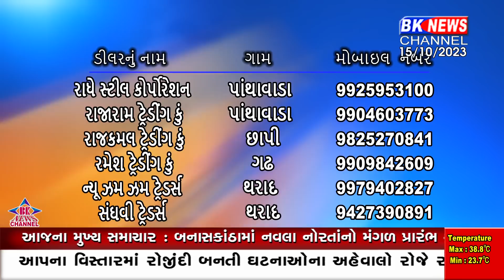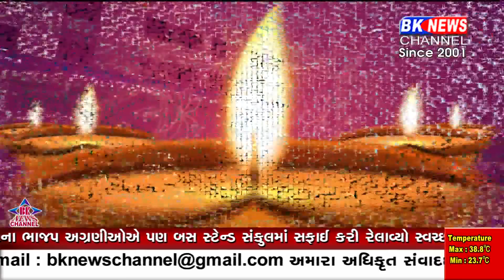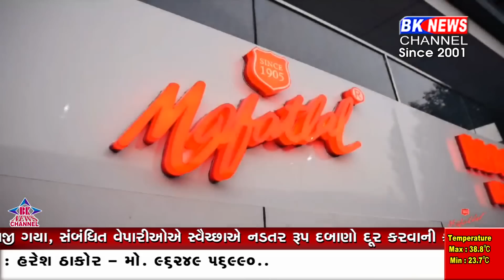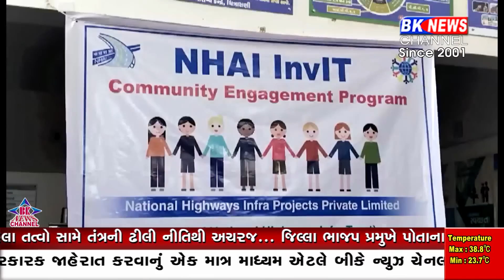15 October 2023 | BK NEWS CHANNEl